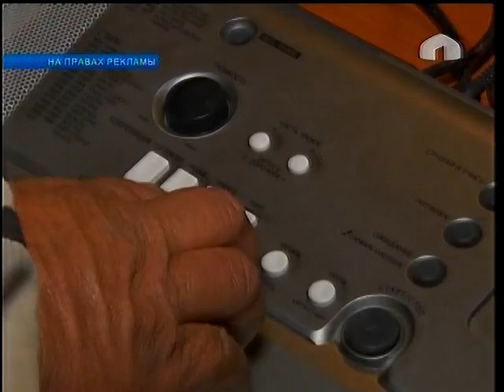Social Projects RU